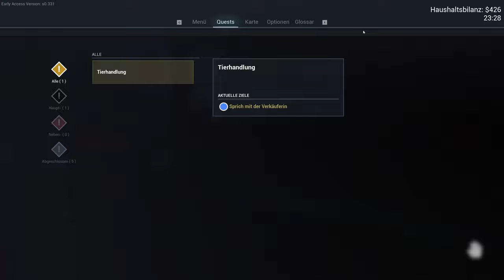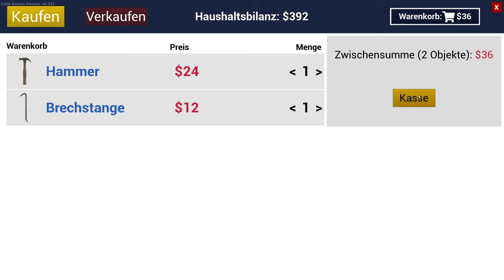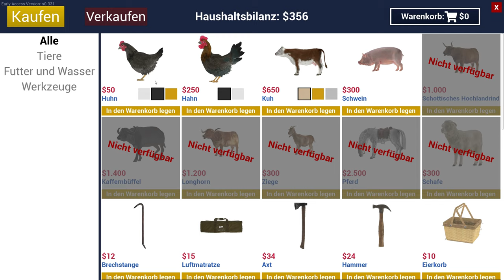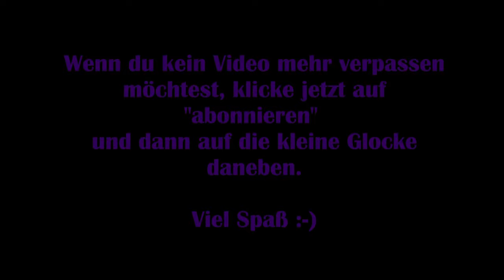Ranch Simulator #02 – Wir kaufen Hühner [Lets Play] [Deutsch]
„Die Ranch deiner Familie war einst der ganze Stolz deines Großvaters, ist jetzt aber ganz schön heruntergekommen und benötigt deinen Einsatz, damit die Dinge wieder besser werden. Das baufällige Gehöft, das fernab der Zivilisation in einem bewaldeten Tal liegt, wird dir all dein Können abverlangen, damit es zur ertragreichsten Ranch der Region wird.“

Viel Spaß :-)

Technische Details:
Aufnahmetool: GeForce Experience
Bearbeitungsprogramm: Wondershare Filmora 9
Mikrofon: Auna MIC-900B USB Kondensator Mikrofon für Studio-Aufnahmen

Release: 04. März 2021
Entwickler: Toxic Dog
Publisher: Excalibur Games
Genre: Simulation
Entwickelt für: PC
FSK: 12